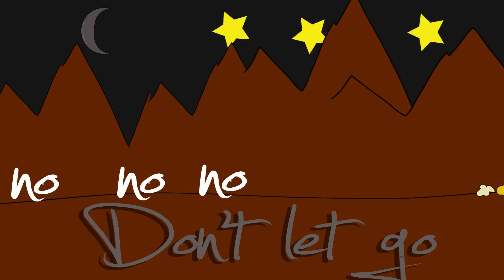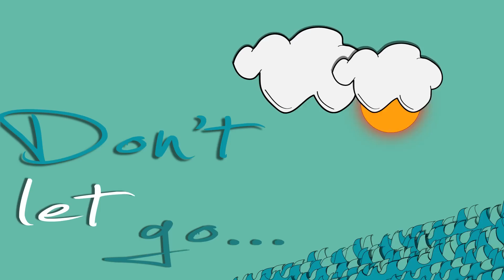Sam Garrett - Don't Let Go (Lyric video + animation)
This is a shortened version of the song 'Don't let go' by Sam Garrett, I do not own the rights to this song, all rights with regard to the illustrations and animation are owned by me.

I hope you all enjoy this animation and the beautiful song it accompanies!

As a college student this has been done primarily to add to my university portfolio, so, again, any criticism or comments are appreciated! (also like and subscribe if you enjoyed it!)

With thanks to Josh Wightman and Harry McNeilly for their input!

Gracias senors y senoritas!